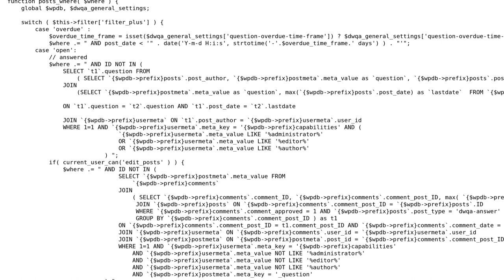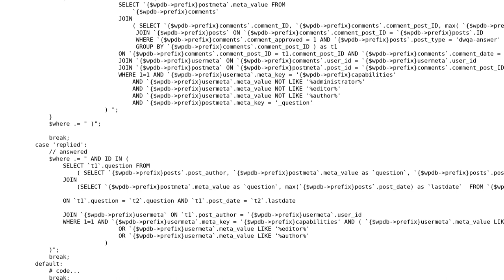Code Review: Wordpress filter post by metavalue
With thanks & praise to God, and with thanks to the many people who have made this project possible! | Content (except music & images) licensed under CC BY-SA | Music | Images & others | With thanks to user Munch Lax user Malachi and the Stack Exchange Network Trademarks are property of their respective owners. You are responsible for your own actions.